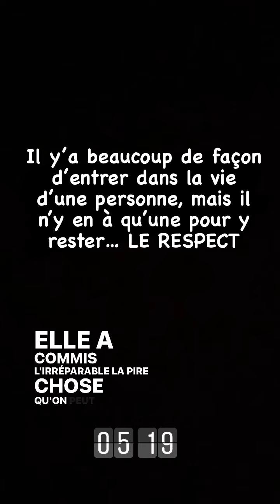MUJDAT SAGLAM - 30 Juin 2021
Les amis on se retrouve pour mon vlog du 30 Juin 2021 sur notre chaine - Pour retrouver tous mes vlogs direction ma playlist